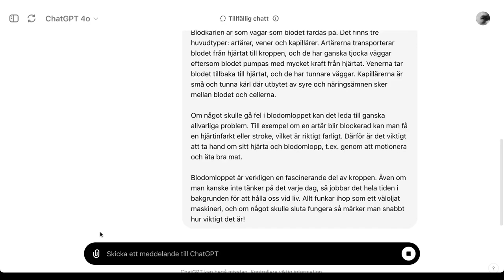blodomloppet 5a: lektionsplanering är inte en lysande idé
Chattbottar kan göra lektionsplaneringar som ser bra ut, men man ska inte lita på de har god känsla för vare sig pedagogik eller svenska kursplaner (eller känner dina elever)